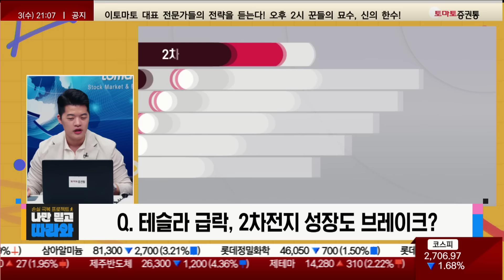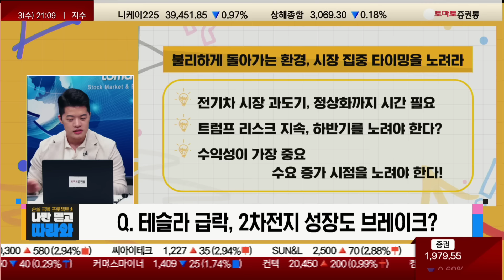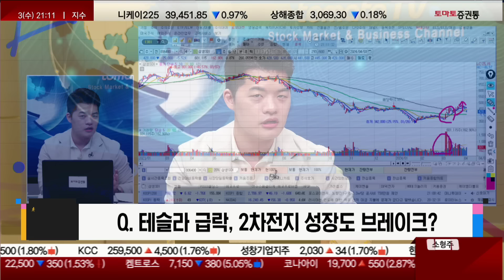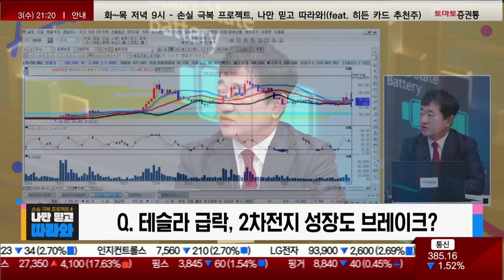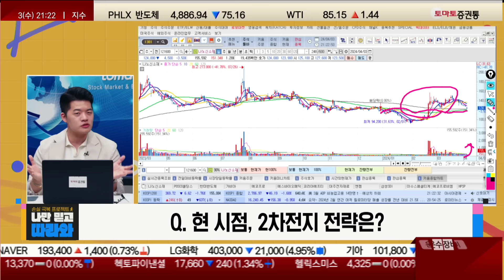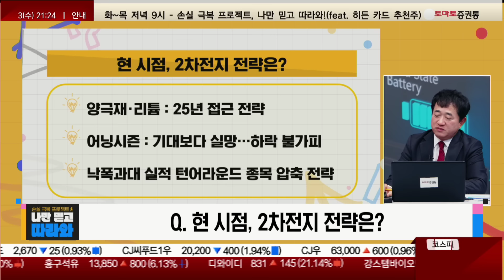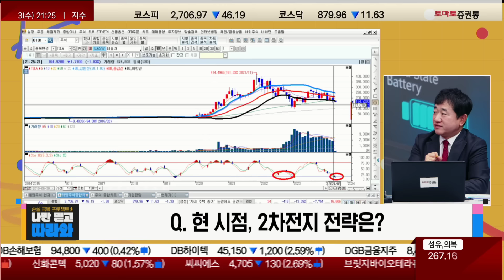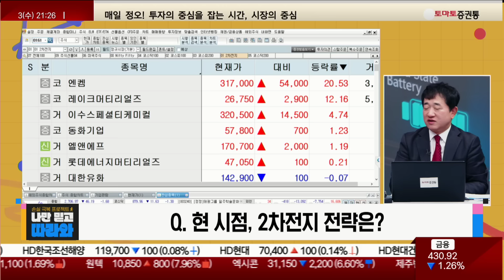'테슬라 급락'에 휘청이는 2차전지, 추락 시작인가? 기회의 영역인가? _이슈 따라와[나만 믿고 따라와 1부]